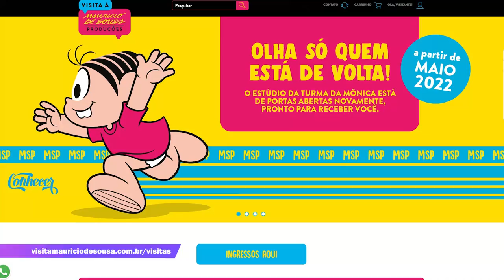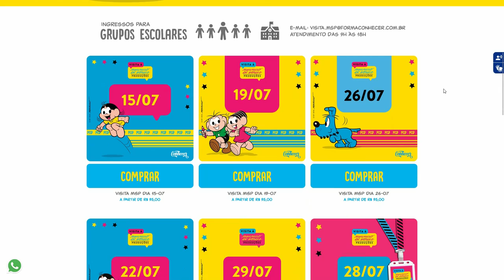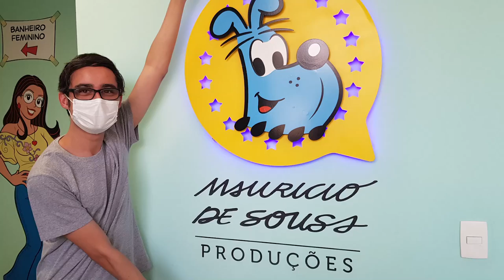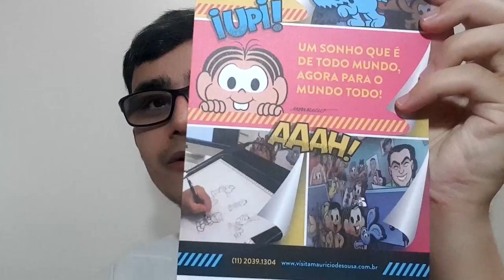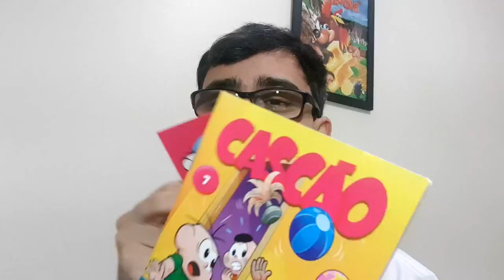Conheci os Estúdios do MAURICIO DE SOUSA | Saiba COMO VISITAR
Nesse vídeo você vai ver como visitar os estúdios do Mauricio e conhecer o processo de criação dos quadrinhos por lá!